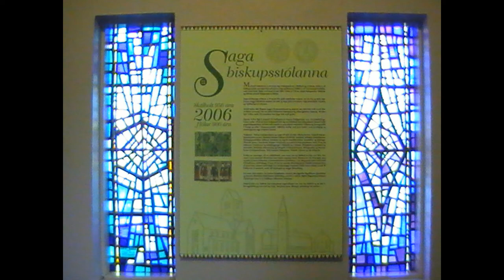Art and Stained Glass of Skalholt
Here are some pictures taken of the stained glass and art of the old Bishop seat of Iceland in Skalholt.  The church was a mostly spartan, plan style but the stained glass work and the painting of Christ at the back wall definitely show the artistic side of the Icelanders.